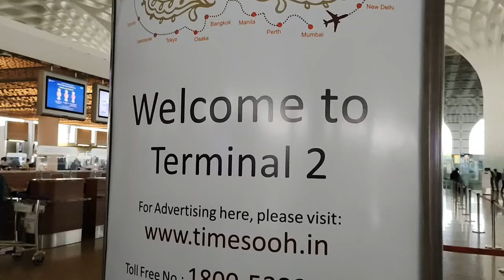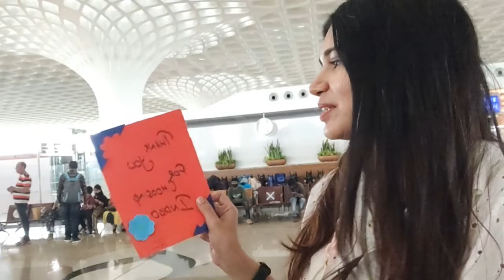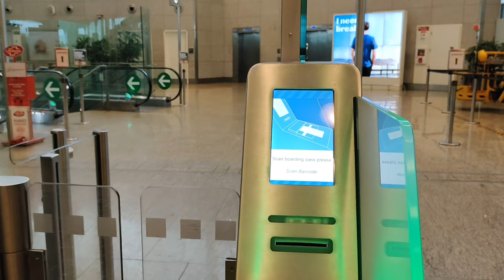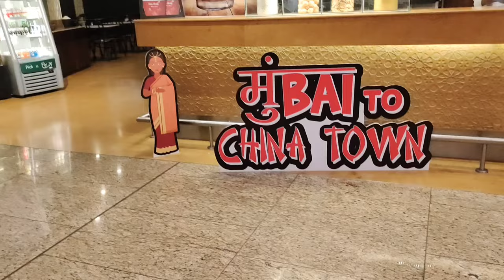First Flight experience|How to travel in flight first time|Indigo airline|Boarding domestic flight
This video is about the first flight experience and even step by step information is given about how to board domestic flight.We board the Indigo airlines flight and there services were great,we had a good experience with this airline.
The flight was from Chhatrapati Shivaji Maharaj International Airport,Terminal 2 in Mumbai.
Hope you all will enjoy this journey.